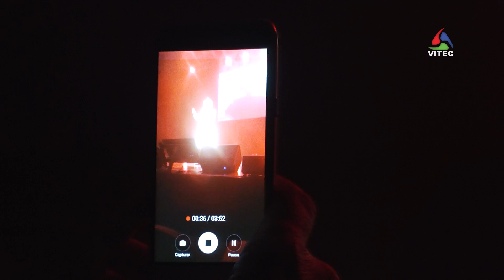Ivo Silva em Angra ao Vivo